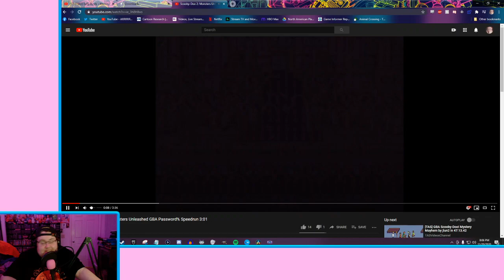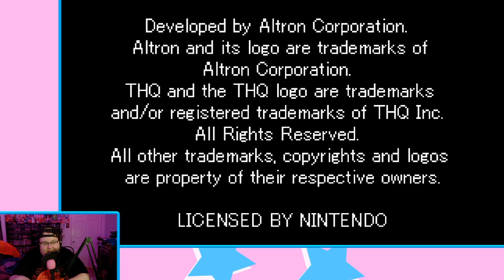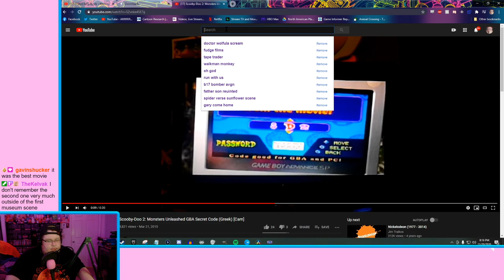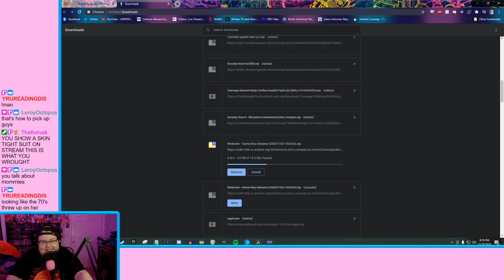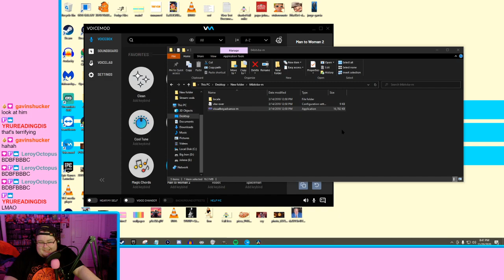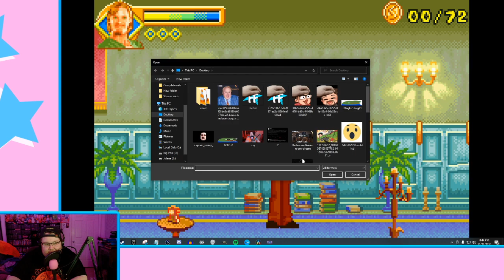Licensed Gameboy Roundup